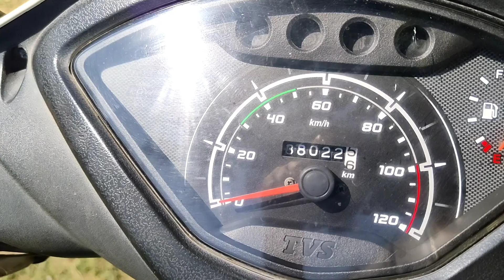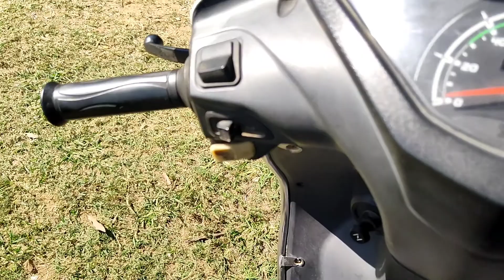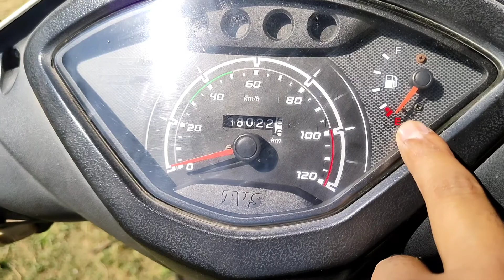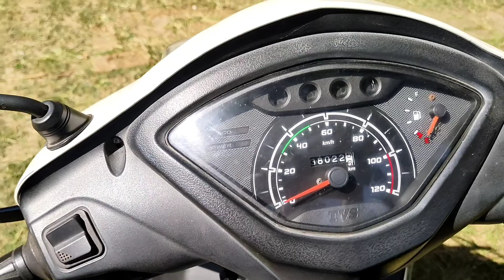TVS JUPITER || OWNERSHIP REVIEW || 40,000 KM || DK HP blogs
TVS JUPITER || OWNERSHIP REVIEW YOU AFTER 40000 KM